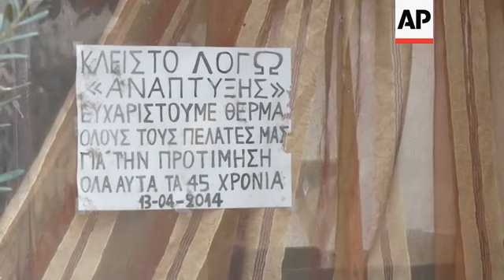Tens of thousands of dead fish found at Greek lake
(19 Sep 2019) Tens of thousands of dead fish have been found on the banks of a lake in a protected nature reserve in northern Greece after high temperatures and drought conditions caused a severe drop in water levels.
State environmental officials said Thursday the water level at Lake Koroneia has dropped by more than 70% percent in the past three years, to 80 centimetres (31 inches), with the decline triggering the death of carp, sunfish, bleak and other freshwater fish.
Biologist Athena Patsia claimed the lack of rain and high temperatures during the summer led to the decline of the water level and oxygen in the water.
Once one of Greece's largest lakes, Koroneia is 30 kilometres (18.5 miles) east of Greece's second-largest city Thessaloniki.
Originally spanning 4,500 hectares (11,000 acres), it has shrunk to about a third of its original size over the past three decades.
The lake is part of the European Union's network of protected nature areas and Greek authorities have launched a long-term effort to try and prevent Koroneia from drying out, employing water diversions, temporary fishing bans, and a crackdown on the illegal disposal of industrial waste from nearby factories.
Water levels had stabilised at about three metres (10 feet) by 2015, but summers are getting longer and hotter.
Villages on the banks of Koroneia and nearby Lake Volvi have seen their livelihoods hit by the receding water.
"There are thousands of dead fish near us and the smell is awful," said corner shop owner Nikolaos Rossias from the lakeside village of Agios Vassilis.
"Our lake was beautiful, people visited fish taverns. Agios Vasileios used to have ten of them," he said.